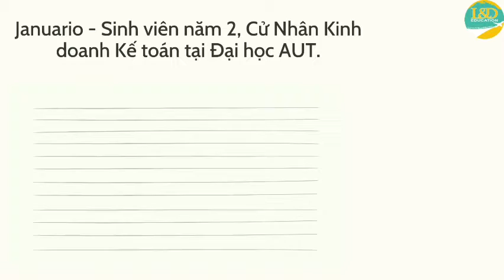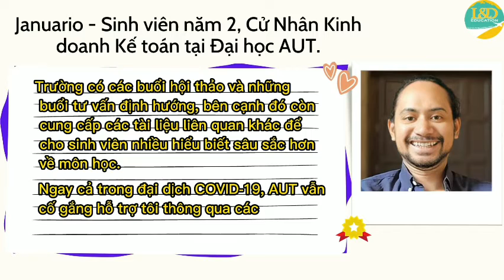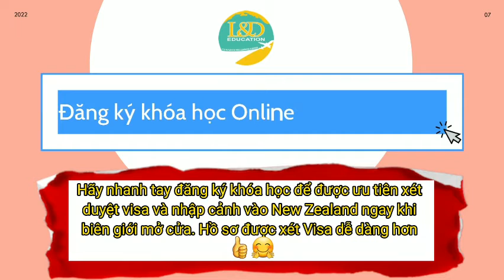Du học New Zealand Online Cử nhân Kinh doanh tại Đại học AUT